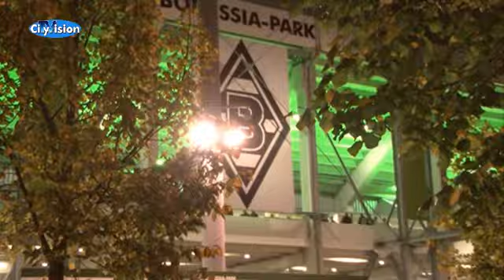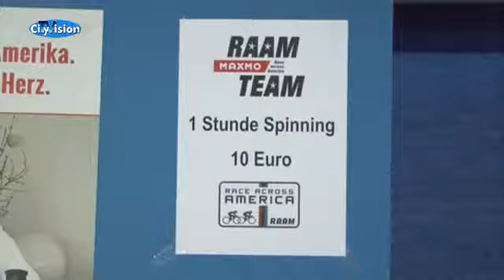CityVision-Sport Kompakt vom 08.12.2014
Sport Kompakt, mit den sportlichen Highlights vom Wochenende.